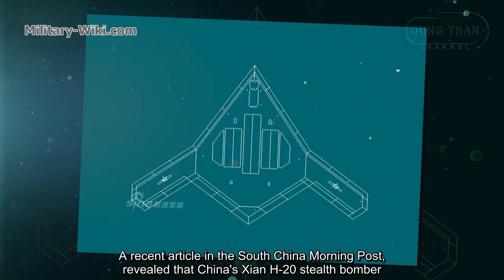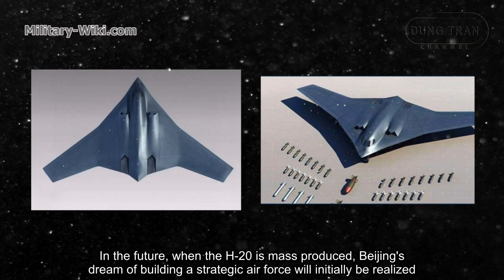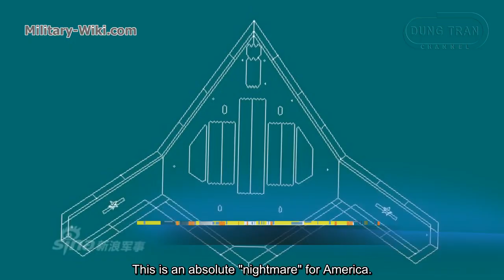Will the Xian H-20 be America's "worst nightmare" or is it just a product of the media?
The Xian H-20 is a projected subsonic stealth bomber design of the People's Liberation Army Air Force. It is referred to as a strategic project by the People's Liberation Army. The H-20 will be the first dedicated strategic bomber developed by China.

The video was completed with the voice of Michael Heller - The Great Scleroose. Thank you very much.
In case you want to donate me - I have a Paypal account:
Thank you very much.
Best regards
Dung Tran.